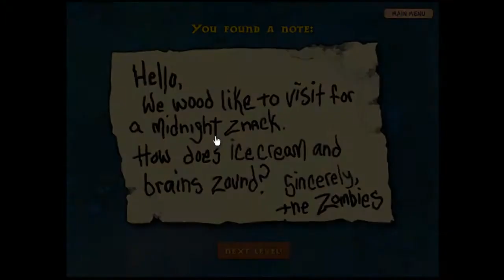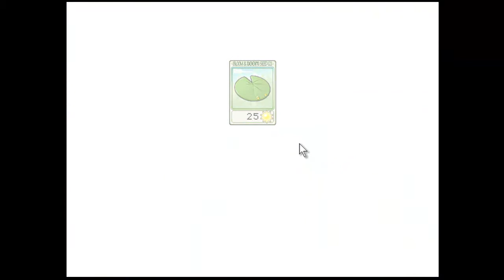Plants vs Zombies (Adventure) part 6